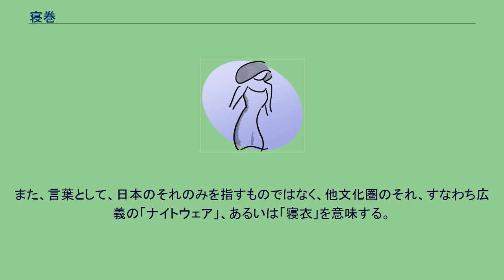寝巻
寝巻（ねまき、寝巻き）とは、就寝時に身にまとう衣服を意味する、古来日本の語。
現代では当て字で寝間着とも記すが、 こちらは「寝間（すなわち、寝室）で身に着ける衣服」という意味合いが強く、旧来の和装を指すイメージが強い「寝巻」に対して、洋装にも当てやすい字として用いられることが多い。
新聞は「寝間着」を統一表記としているが、文部省（現在は文部科学省）は『公用文の書き表し方の基準 資料集』で「寝巻き」としている。
なお、 「寝巻」は旧来の表記である。
狭義では欧米の寝間着であるナイトウェアと類義、広義では同義である。
また、寝衣（しんい）と同義ともされるが、「寝衣」を狭義の寝巻や狭義のナイトウェアの包括語と捉える場合は、寝巻は寝衣の一種である。
日本人は、有史以前から近世まではもっぱら和服を着用しており、それらの時代のうちのほとんどで下着に当たるものを寝巻としてきた。
襦袢が登場してからはこれを寝巻とすることが多かった。
また、浴衣の用途が拡大するとこれを寝巻として利用することも多くなった。
しかし、明治維新を機に西洋化が推し進められる時代（近代）が到来すると、和服だけが日本人の衣服という時代は終焉を迎える。
それ以降数十年を掛けて、パジャマや女性用のネグリジェなどといった欧米スタイルの就寝時専用の寝間着（寝巻）、すなわち狭義の「ナイトウェア」が徐々に定着していった。
和装の寝巻から洋装の寝間着への移り変わりは、日本社会における主たる衣服が和服から洋服へと変遷する経緯に副いながらそれよりはかなり遅れて進捗し、──つまり、普段着にはもっぱら洋服のみを着用する人が増えてもなお就寝時には和装の寝巻が選ばれるという時代（おおよそ昭和時代まで）を過渡期として──和服を普段着とする人が珍しくなった平成時代ともなると、主に欧米風のものが寝巻（寝間着）の代表的イメージとなった。
加えて、昭和時代かあるいはそれ以前から始まっていたことではあるが、ステテコであれ、ジャージー、スウェット、Tシャツなど、何であっても、就寝時にそれを着用するのであればこれをも寝間着（寝巻）と称することが多くなっている。
この意味では、「寝巻（寝間着）」とは「専用かあるいは結果的なものとして就寝時に身に着ける（身に着けている）衣服」のことである。
また、言葉として、日本のそれのみを指すものではなく、他文化圏のそれ、すなわち広義の「ナイトウェア」、あるいは「寝衣」を意味する。